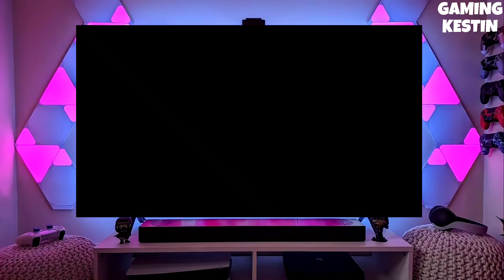Downgrade PS4 11.02 to 9.00 |How to reverting PS4 to 9.00